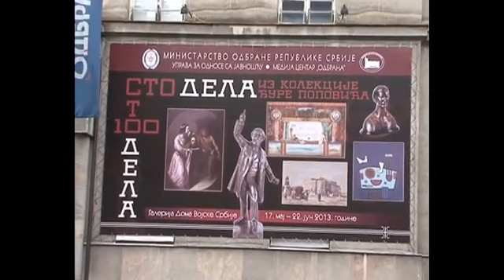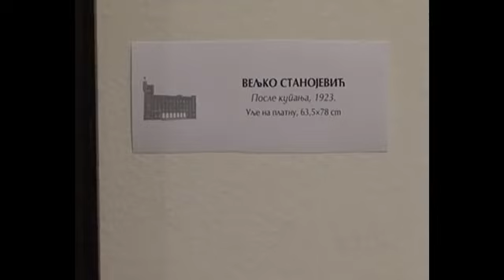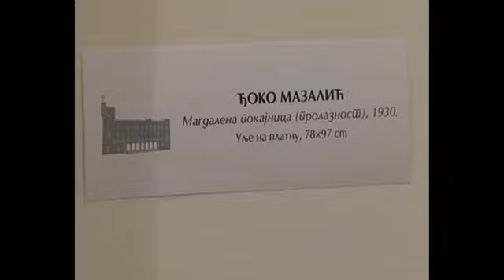Otvaranje izložbe - Postavke -slika kolekcionara Đura Popovića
... Отварање изложбе- Поставке - слика и скулптура колекционара и љубитеља ликовне уметности - Ђура Поповића  у  Дому Војске Србије  ... Београд  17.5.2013.  О  изложби говори : Никола Кусовац  ,  историчар уметности и  кустос Народног музеја  ; Директор МЦ ,, Одбрана " ппк. Славољуб Марковић и колекционар  Ђуро  Поповић ...  Снимио и монтирао : Вујадин Мићуновић ...  2013.